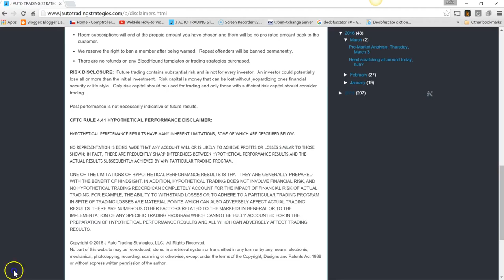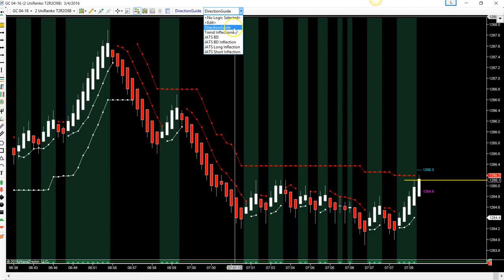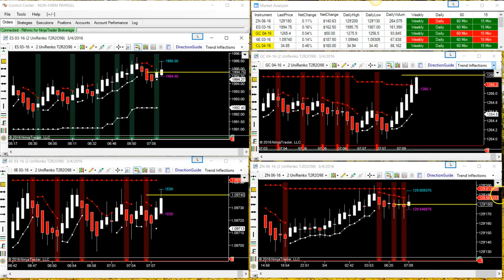Getting Charts ready to trade NFP